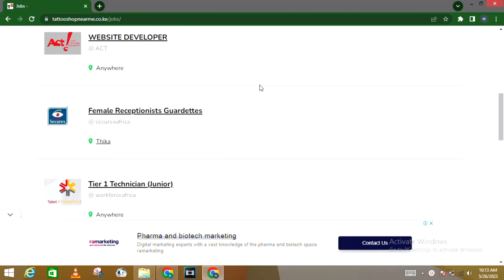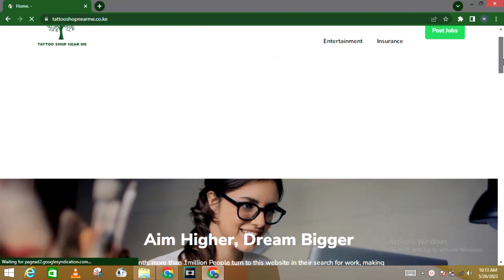HOW I GOT PAID KSH 3,000 JUST POSTING ON WHATSAPP STATUS| How to make online in kenya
In this video, I will show you how to make money online in Kenya with your phone using mobile apps that you use daily all the time .

HOW TO WRITE A CV THAT WILL LAND YOU THE JOB.